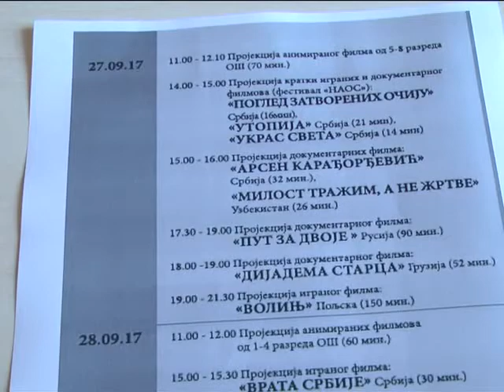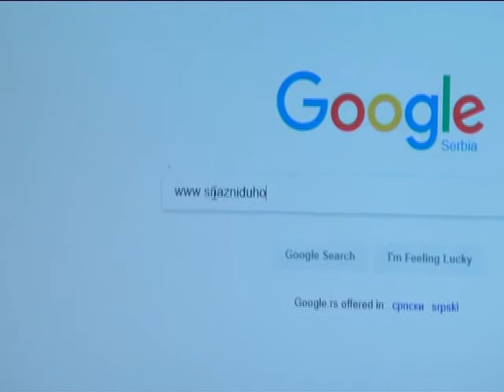Predsednica Skupštine grada Kruševca Jasmina Palurović: Kruševac tri dana centar pravsolavnog filma